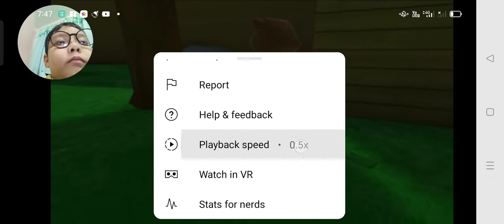Playback speed from super bear adventure But..... Its Still 0.25x 0.5x 0.75x 1x 1.25x 1.5x 1.75x 2x?